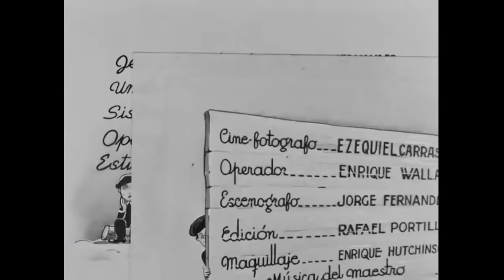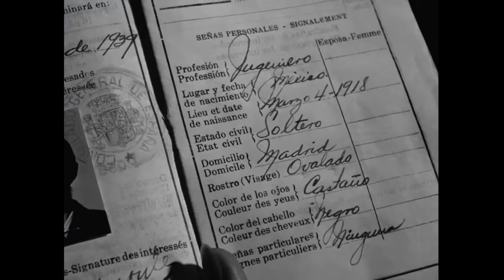Película "Me ha besado un hombre" con María Elena Marqués y Abel Salazar. | Cine Mexicano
Al final de la Guerra Civil Española, la joven Luisa se hace pasar por su hermano Luis para poder refugiarse en México.

Director: Julián Soler
Protagonizado por: María Elena Marqués, Abel Salazar.
Año: 1944